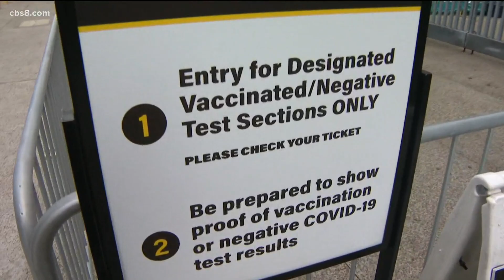The Beach Boys bring good vibrations to Petco Park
This weekend marked the first, large-scale concert to be held at Petco Park since the pandemic began.

The Beach Boys played Saturday night as a part of the Padres 2021 summer concert series.

News 8's LaMonica Peters was there to tell us what people are saying about being out, and socially distant for the concert.